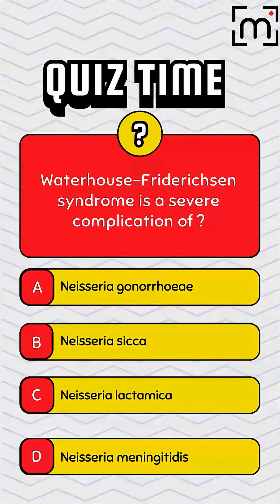16 December 2025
Hello everyone, Dr. Priyanka Sachdev is here with an initiative to help you.
She will be posting regularly study content  and will also discuss and make you learn at least a topic per day in the easiest manner possible. And we will make it definitely in a fun manner, rather than monotonous learning.

About Me : I am a Surgical Pathologist and a keen educator with the mission to simplify medical learning for you all.